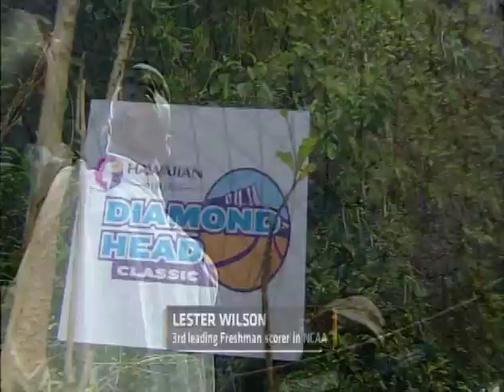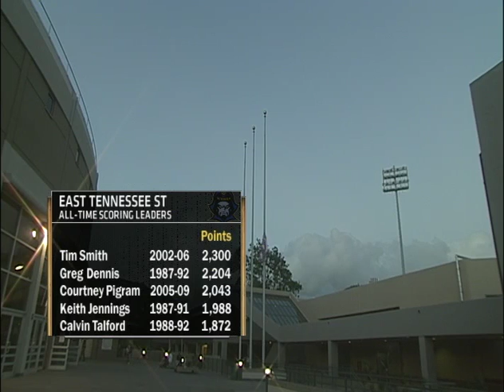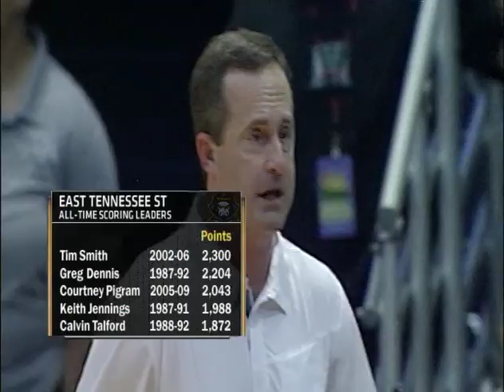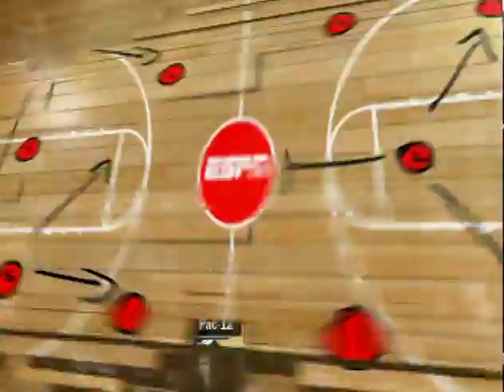ETSU VS ARIZONA (JARVIS JONES #2)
Jarvis Jones #2

21 Points
7-18 FG
6-6 FT
4 Rebs
3 Steals